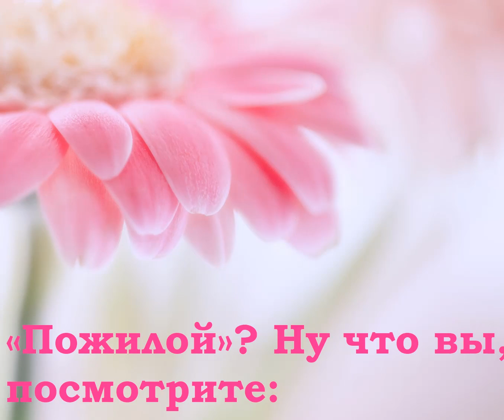С ДНЁМ ПОЖИЛОГО ЧЕЛОВЕКА! С праздником!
В волосах – серебряные нити,
Ясный взгляд из-под прикрытых век...
«Пожилой»? Ну что вы, посмотрите:
Умудренный жизнью человек!

В этот день октябрьский радушный
Вспомните людей почтенных лет.
Возраст – он ведь виден лишь снаружи
А в душе – все тот же яркий свет!
Нас с детства учат с почтением и уважением относиться к пожилым людям. Первого октября есть замечательный повод лишний раз проявить элементарное внимание и заботу: уступить место в общественной транспорте, помочь старушке перейти дорогу, позвонить своим дедушке и бабушке или сделать любой другой добрый поступок, ведь именно эта дата посвящена во всем мире Дню пожилого человека.
Этот день стали отмечать еще в ХХ веке на территории Европы, а позже эта традиция перебралась и в Америку. С 1990 года этот день стал Международным, а уже с 1992 года он начал отмечаться и в России.
Целью празднования этого дня является дополнительное привлечение общественного внимания к проблемам и переживаниям пожилых людей. За свою жизнь они успели сделать значительный вклад в развитие нашего общества, а значит, они, как никто другой, имеют право на реализацию своих социальных потребностей и индивидуальных нужд.